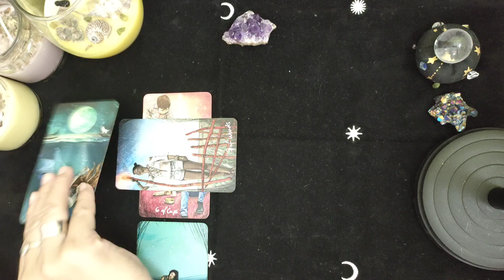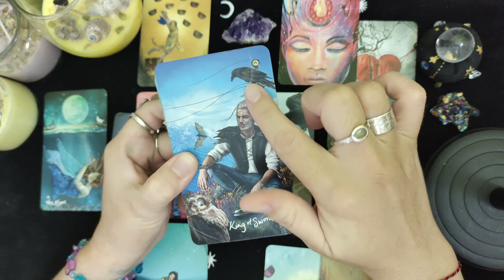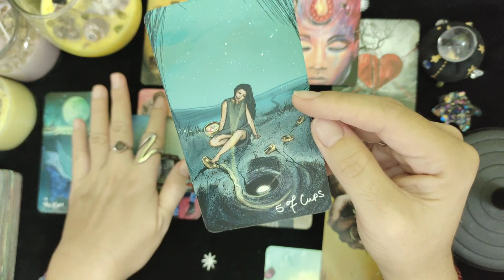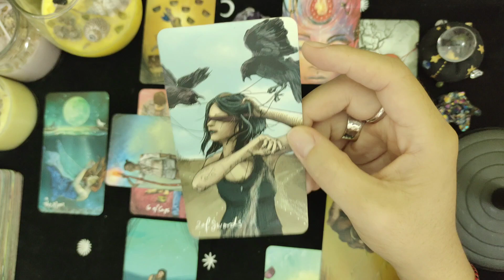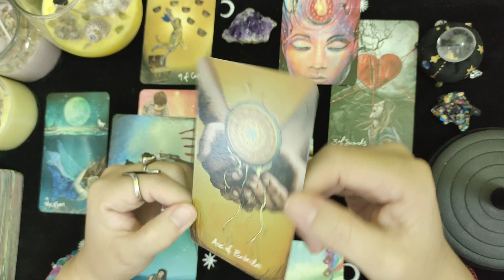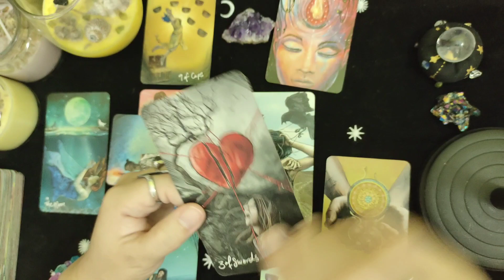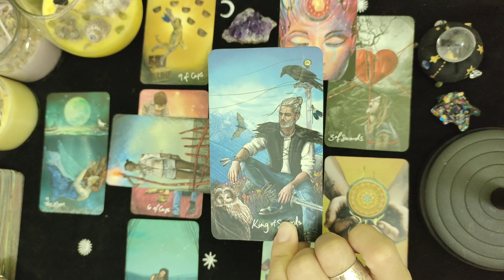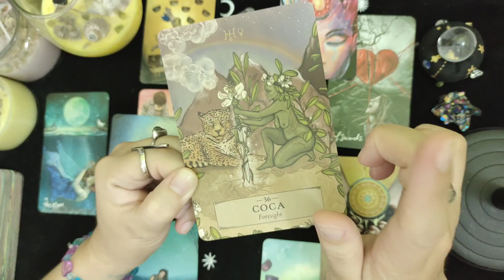Gemini ♊ Feb 2023 💝 APA YANG KAMU FOKUSKAN, ITU YANG KAMU HADIRKAN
Silakan bagikan pengalamanmu di kolom komentar kalau kamu merasa bacaan ini sesuai (resonate) atau tidak sesuai.

Kartu: The Light Seers
Oracle: The Herbal Astrology

Musician: @iksonmusic